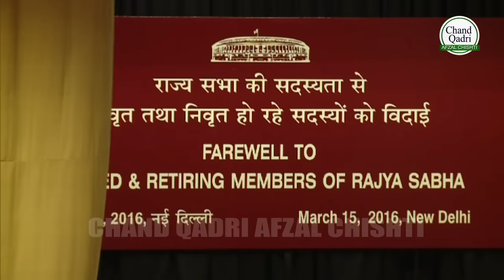Chand Qadri Live Performance in "Rajya Sabha" - Meri Jaan Jae Watan Ke Liye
► Song :-  Meri Jaan Jae Watan Ke Liye
► Album :-  Meri Jaan Jae Watan Ke Liye
► Fankar/Composer : Ustad Chand Qadri
► Lyrics :-  Samar Shahapuri
► Music Arranger :- Raju Khan

►Label : Chand Qadri Afzal Chishti

Pls,Do comment and share the video with your loved ones.